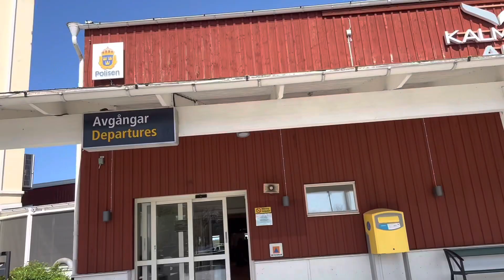Atron meetup | Knivsta part 1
Det är meetup hos Luddebozz (del 1 av 3) denna helgen och grabbarna är samlade, jag tränar ben, mycket skrik, starka blickar och en massa annat, ni följer med!!